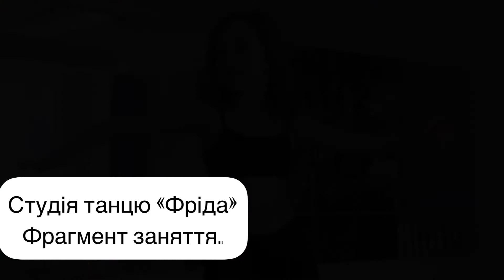Предпрактичне завдання. Танцювальний колектив «Фріда» частина заняття.